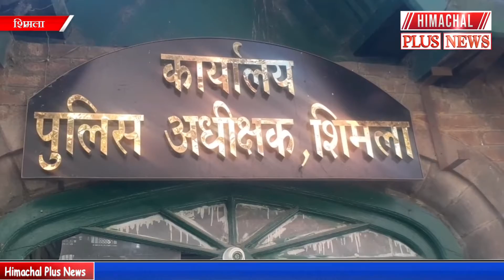SHIMLA : एट्रोसिटी एक्ट की आड़ में दी जा रही जान से मारने व रेप की धमकियां..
एट्रोसिटी एक्ट की आड़ में दी जा रही जान से मारने व रेप की धमकियां, सामान्य वर्ग के लोगों ने लगाया पुलिस पर कार्यवाही न करने का आरोप